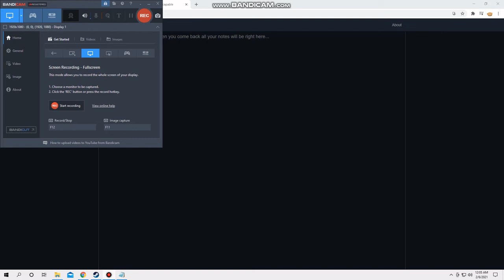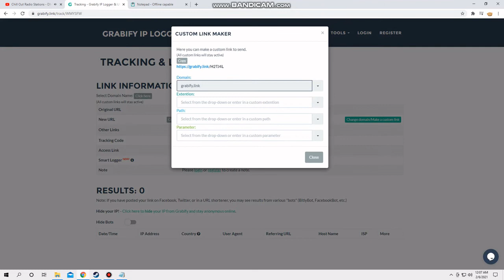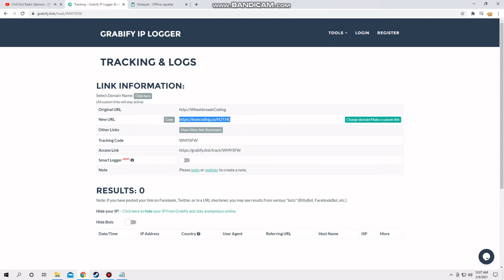How To Get Someones Ip From Anywhere!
Get Ips from anywhere including Discord and etc.

Im not resposible for anything.